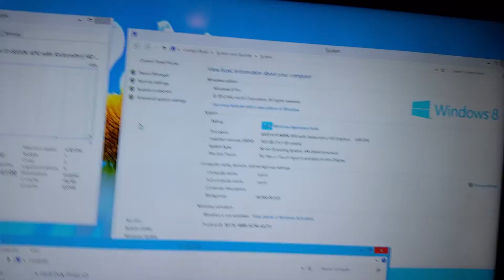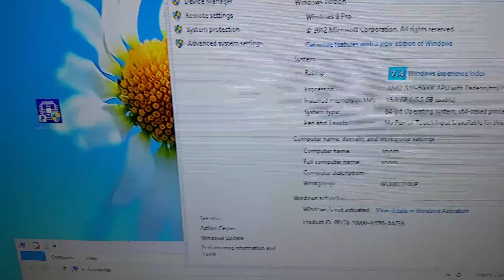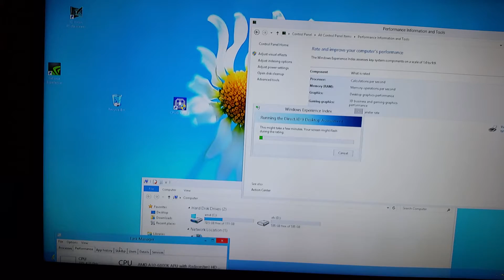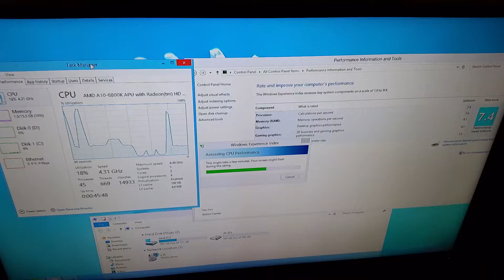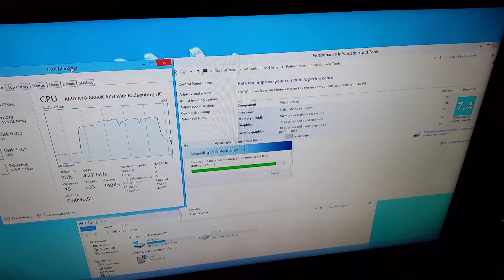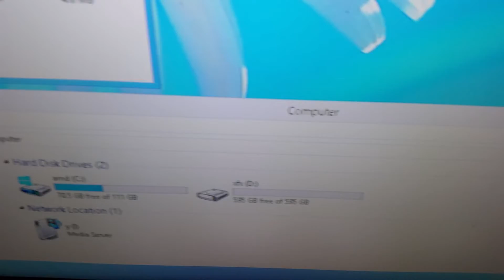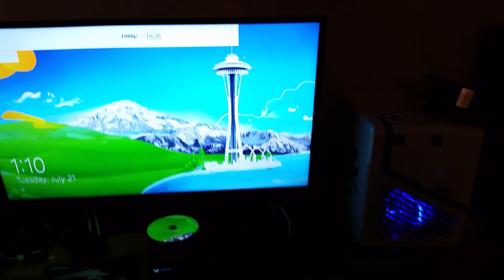gaming rig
My both  budget gameing desktops rigs